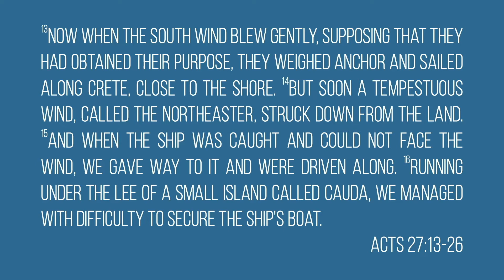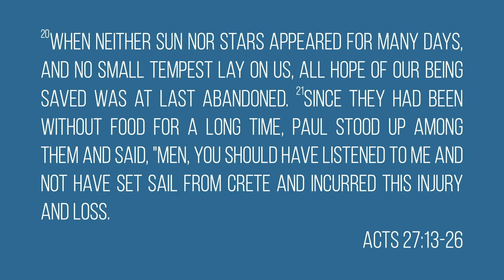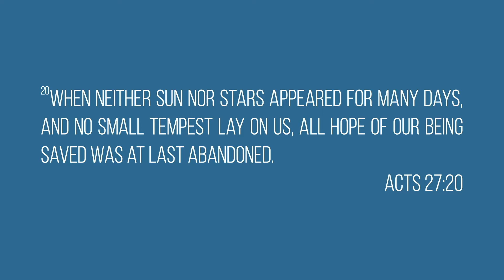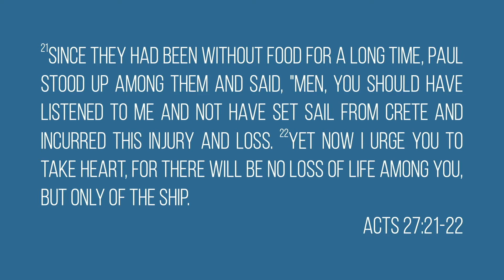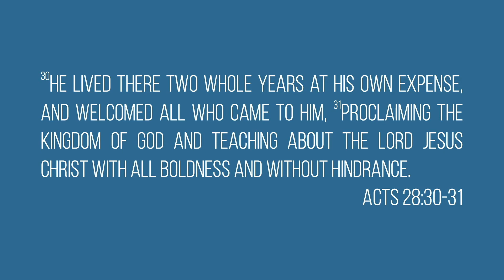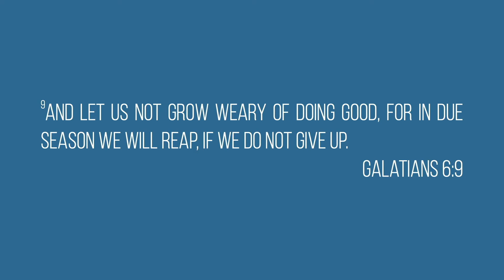The Movement: Keep On Keeping On [04.03.22] Liberty Twp.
Lead Pastor: Brad Cunningham
Acts 27-28